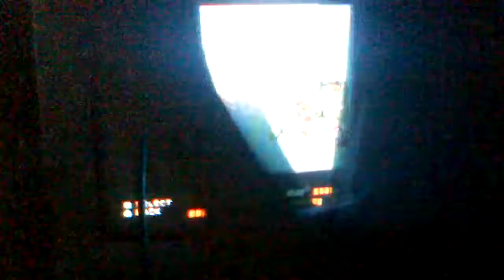Crepipasta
Gta san Andrés esta loco